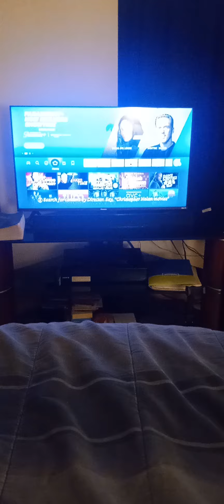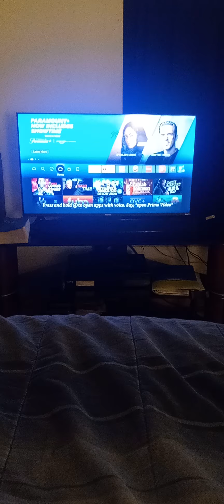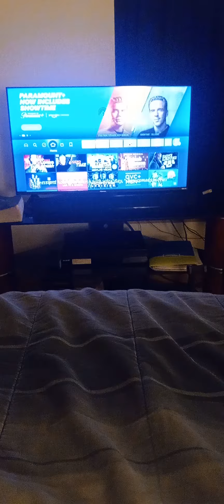New Channel Name and Shout Out to @UnSpoken Purpose, Unafraid, and @Loca Libra Goddess of Order.💞💞😂